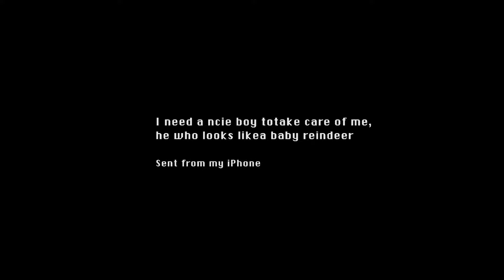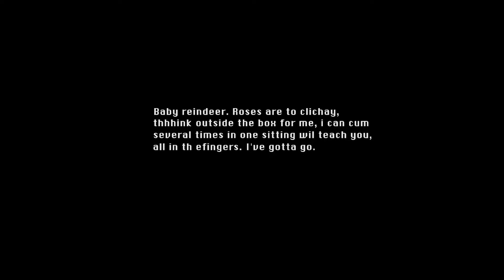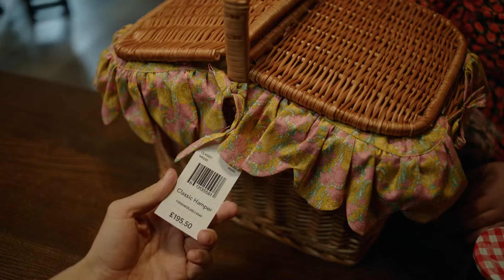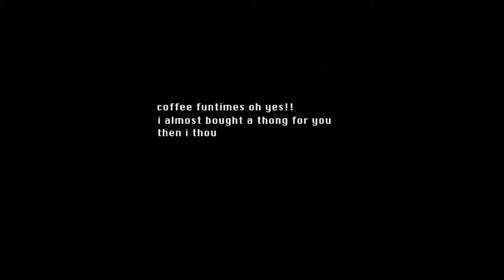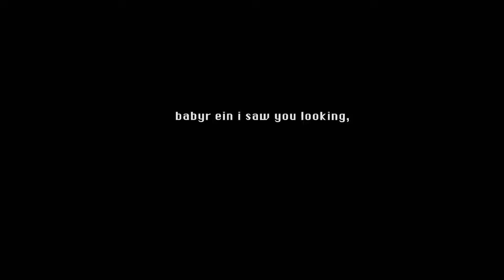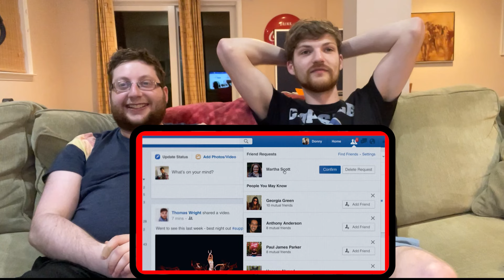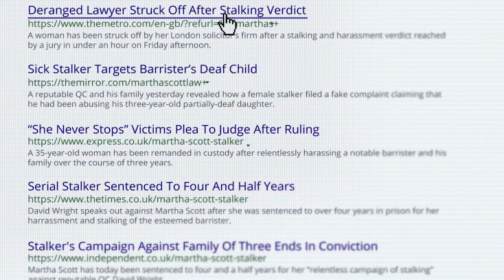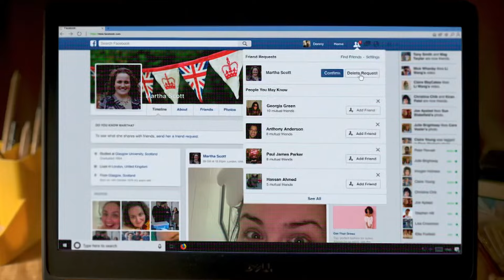BABY REINDEER made us lose our minds | Episode 1 Reaction + Discussion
we are watching Netflix's Baby Reindeer in which everyone makes bad decisions and we watch the consequences!

We do not own 'Baby Reindeer' this is a review, please support the official release.